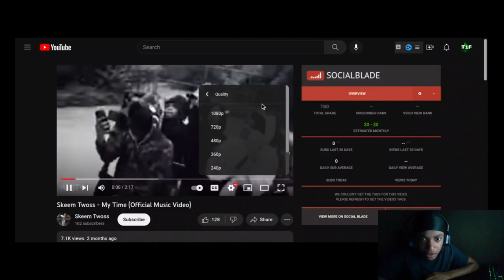SKeem Twoss - My Time ( Twenty1Funny Reaction )